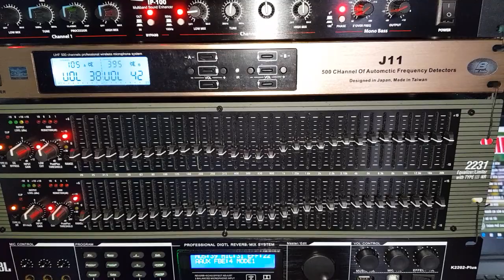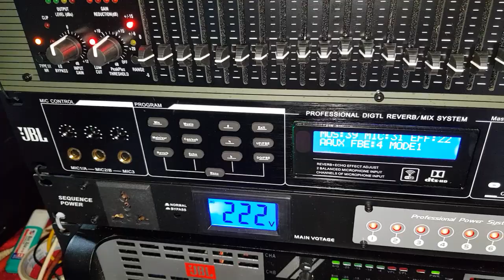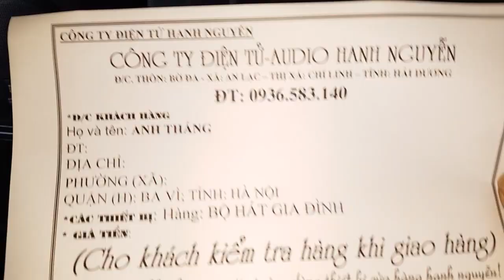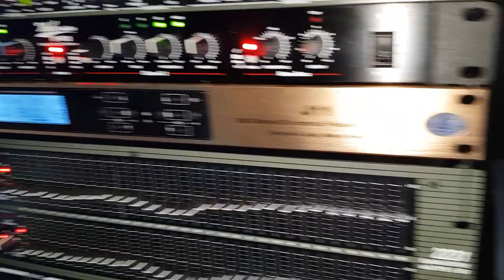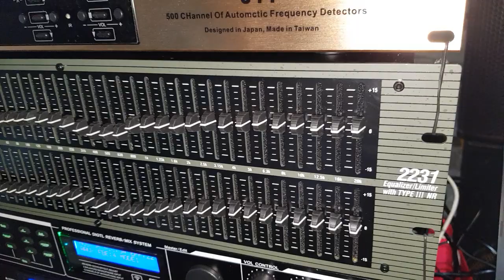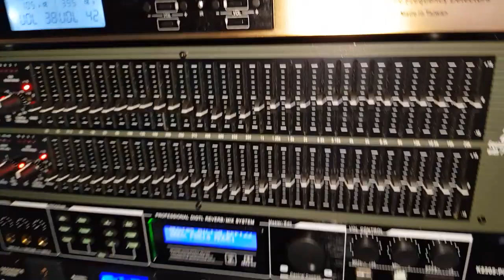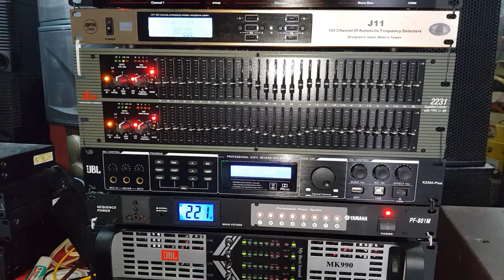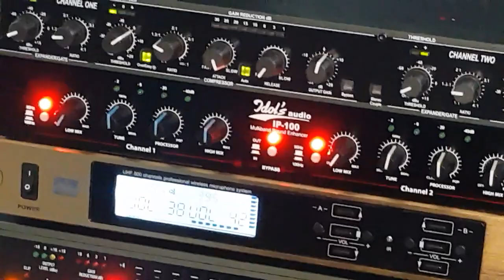Trọn bộ hát karaoke 45tr. Gửi bác Thắng Ở Ba vì. Hà Nội. Cty Đt Hanh Nguyễn 0936583140